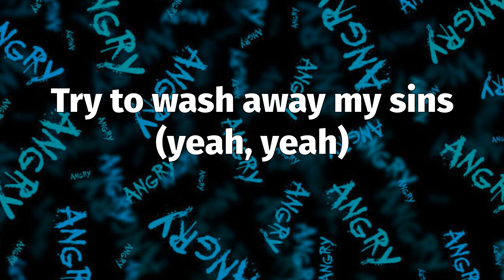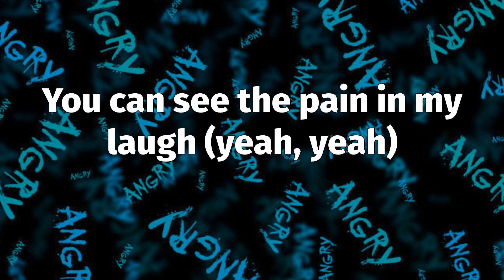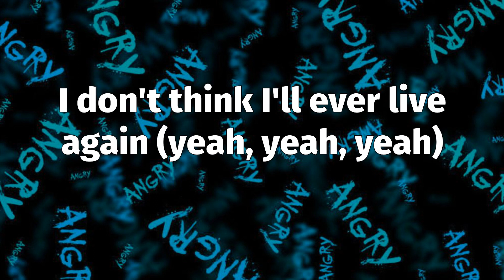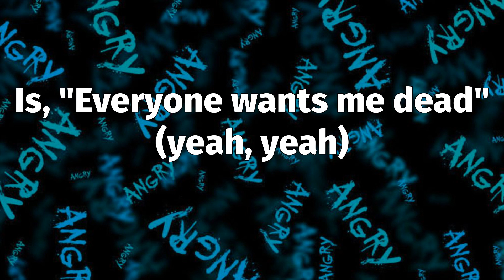Juice WRLD - Already Dead (Lyrics)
📝 "Already Dead" Lyrics:
You can see the pain in my laugh (yeah, yeah)
Maybe I should try to pray again (yeah, yeah)
Try to wash away my sins (yeah, yeah)
I know that they not my friends (yeah, yeah)
But I'm friends with the drugs again (yeah)
Lost my heart, lost it all
So much drama, hold the applause
Shit's like a soap opera, straight downfalls
Nightmares on the cellphone, late-night calls
No soap opera, straight downfalls
Listen to the nightmares call
Have you ever been so alone? (Yeah, yeah)
That nobody's house feels like home (yeah, yeah)
I've been runnin' out of drugs and hope (yeah, yeah)
I don't even got a plug no more (yeah, yeah)
That you don't know what to feel no more? (Yeah, yeah)
Ain't no reachin' for the pills no more (yeah, yeah)
One more and you're on the floor (yeah, yeah)
I know that I didn't stand a chance (yeah, yeah, yeah)
I don't think I'll ever live again (yeah, yeah, yeah)
I'm only here by popular demand (yeah, yeah, yeah)
I'm stayin' alive for the fans (yeah, yeah, yeah)
You can see the pain in my laugh (in my laugh)
Demons comin' back from the past (from the past)
Feelin' like I'm 'bout to relapse (relapse)
All I can hear them say (all I can hear them say)
Is, "Everyone wants me dead" (is, "Everyone wants me dead")
Bitch, I'm already dead (bitch, I'm already dead)
I've been dead for years (I've been dead for years)